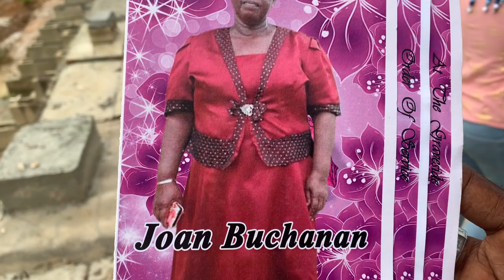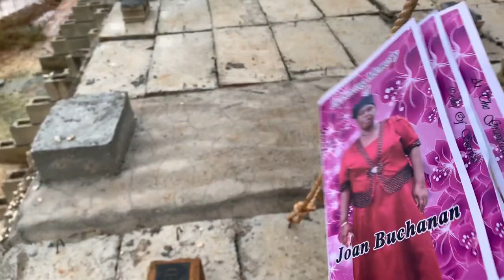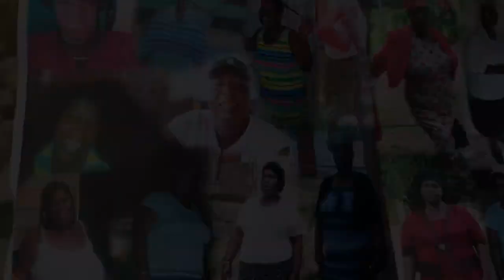Funeral service for the late Joan Buchanan she was sick